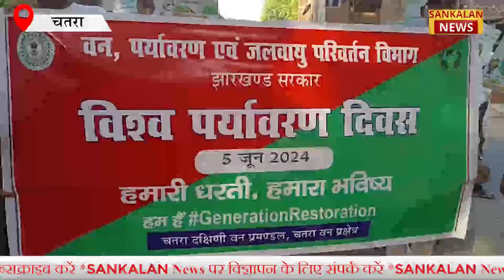Chatra : विश्व पर्यावरण दिवस के अवसर पर वन विभाग ने स्कूली बच्चों के संघ निकला प्रभात फेरी